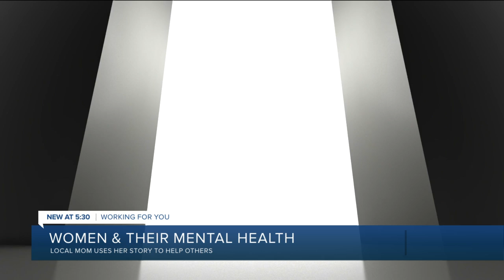She overcame adversity. Now she's helping women speak their dreams into existence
A local mom who spent years fighting to overcome some harrowing life circumstances is using her personal story to inspire, enlighten and empower others.